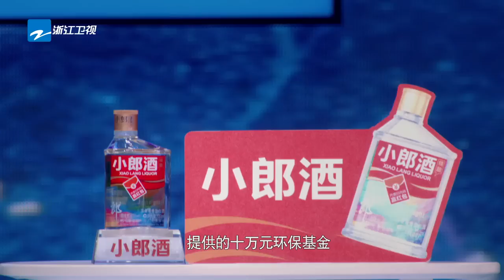王牌茶话会：欧阳娜娜自黑“蚂蚁竞走十年了” 蔡少芬被绕口令绕晕《王牌对王牌3》第7期 游戏环节 20180309 [浙江卫视官方HD]